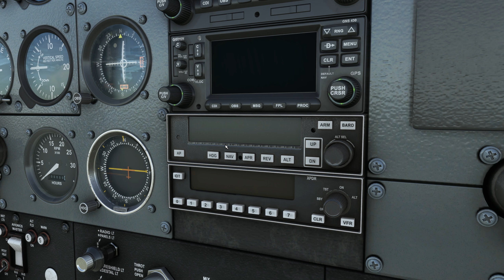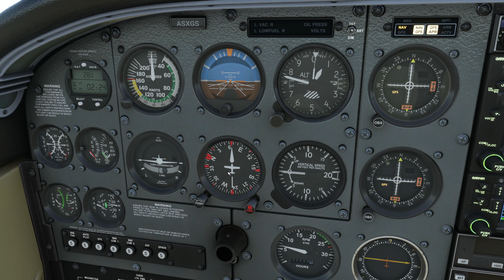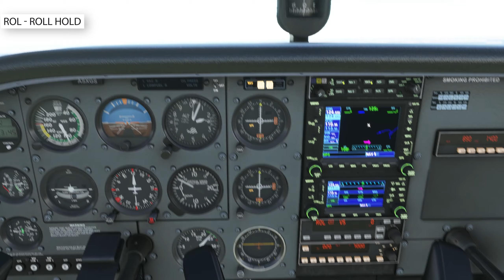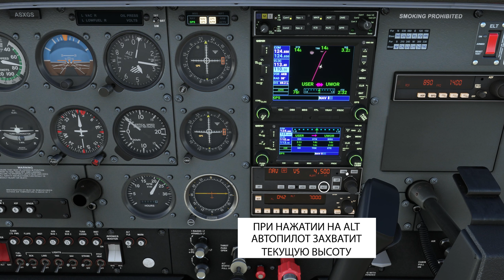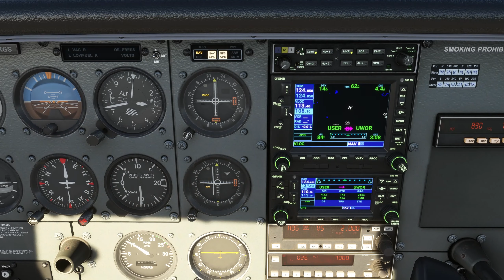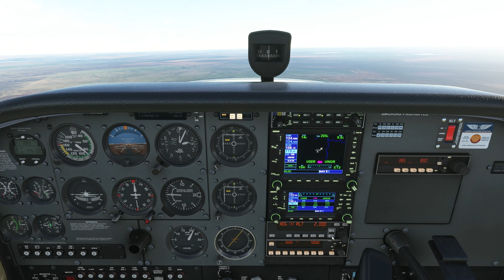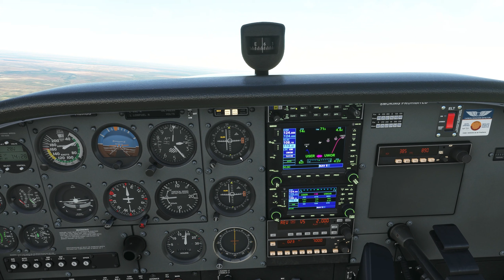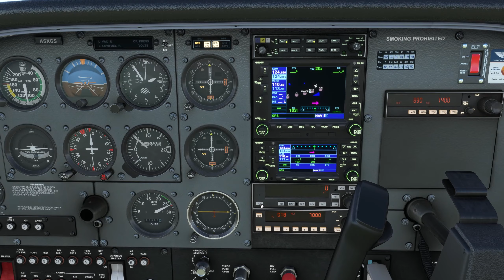Как использовать Автопилот KAP140 (GNS 430/530) в Microsoft Flight Simulator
Кратко про использование автопилота Honeywell Bendix KAP140 в Microsoft Flight Simulator. Встречается на огромном количестве самолетов.

Моя система:
AMD Ryzen 7 5800H
32GB DDR4 3200Mhz
RTX3070 Max-P
NVME SSD 1TB для симов

00:00 - Про автопилот KAP140
00:25 - Подготовка и тестирование
01:45 - Управление автопилотом
02:36 - Режимы горизонтальной навигации
06:11 - Режимы вертикальной навигации
08:07 - Векторение
08:49 - ILS заход
10:43 - Backcourse заход
11:55 - Все просто)